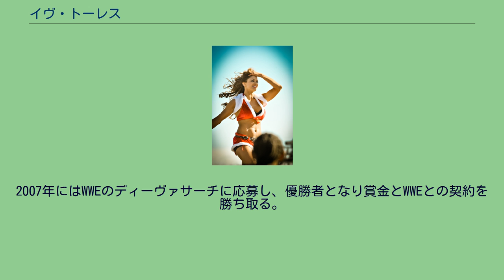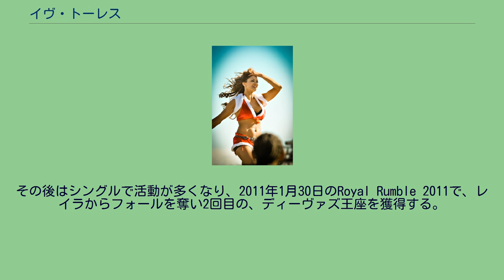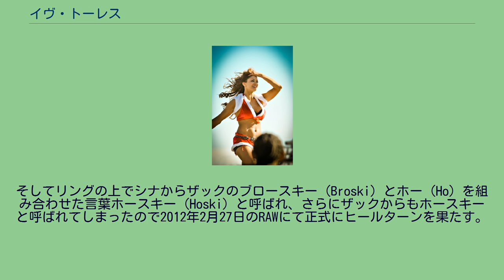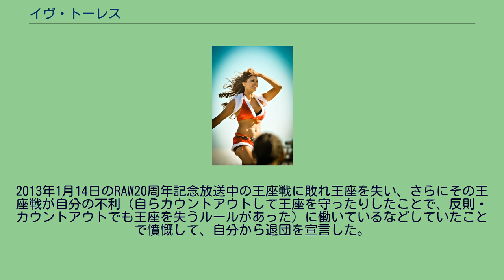イヴ・トーレス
イヴ・トーレス（Eve Marie Torres, 1984年8月21日 - ）は、アメリカ合衆国コロラド州デンバー出身のダンサー、モデル、プロレスラーである。
WWEに所属していた（2007年のディーヴァサーチ優勝者である）。
夫は柔術家のヘナー・グレイシー。
引退後はグレイシー・アカデミーでトレーナーをしている。
大学卒業後にモデルやダンサーとしての活動を始め、2006年から2007年にかけてNBAのロサンゼルス・クリッパーズのスピリット・ダンス・チームの一員となる。
2007年にはWWEのディーヴァサーチに応募し、優勝者となり賞金とWWEとの契約を勝ち取る。
その後OVWでトレーニングを開始する。
2008年2月ごろからバックルームでのインタビュアーとしてスマックダウンに登場する。
デビューしてからはリング外の活動だけであったが、11月には16人ディーヴァ・タッグマッチで初試合を行った。
しかし勝利とはならなかった。
2009年に入るとミシェル・マクールと短い抗争を展開する。
5月ごろには追加ドラフトで移籍してきたレイラと抗争を開始する。
またこの頃からクライム・タイムと共に行動することが多くなる。
10月に行われたディーヴァ・トレードによりRAWへ移籍。
移籍後はクリス・マスターズとの恋愛ストーリーが展開されたが、すぐに終了となった。
2010年4月12日のRAWでマリースに勝利し、ディーヴァズ王座を獲得した。
しかし6月20日のフェイタル・4ウェイのフェイタル4ウェイ形式の王座戦でアリシア・フォックスがマリースからフォールを奪ったため負けずして王座を失う。
2010年秋頃からRトゥルースとダンスコンビを結成するが鳴かず飛ばずでフェードアウトする。
その後はシングルで活動が多くなり、2011年1月30日のRoyal Rumble 2011で、レイラからフォールを奪い2回目の、ディーヴァズ王座を獲得する。
しかし、2011年4月11日のRAWでブリー・ベラにフォールを許し、王座を失う。
そしてシングルで活動していき、ベビーターンを果たしたザック・ライダーとの恋愛ストーリーが2011年11月頃から始まった。
その恋愛ストーリーにジョン・シナも友人として絡んでくるようになり、3人とケインの抗争が始まる。
2012年に入り、ケインに攻撃され、車椅子生活となったザックを支えていたが、ケインに救急車の中に連れ込まれ拉致されそうになってしまう。
シナが助けたが、その瞬間にイヴはシナにキスをし、それをザックが目撃して三角関係のようになってしまう。
しかし、イヴはシナを利用して目立ちたがっていただけであった。
2月20日のRAWにてイブがその事をベラ・ツインズに自慢している所をシナに聞かれてしまう。
そしてリングの上でシナからザックのブロースキー（Broski）とホー（Ho）を組み合わせた言葉ホースキー（Hoski）と呼ばれ、さらにザックからもホースキーと呼ばれてしまったので2012年2月27日のRAWにて正式にヒールターンを果たす。
その後はジョン・ロウリネイティスの秘書をしたり、ロウリネイティスが解雇されると、新GMのブッカーTの秘書として活躍。
権力を得ようとし、上級顧問のテディ・ロングを貶めようとする。
さらにはアクサナを使ってディーヴァズ王座戦出場権を得たケイトリンを攻撃させた結果、自分が王座戦に出場。
レイラを倒してディーヴァズ王者になった。
その後も、うまく立ち回り、卑怯な行いの咎を負うこともあまりなく王者として活動していたが、年末にケイトリンとの抗争が再開。
2013年1月14日のRAW20周年記念放送中の王座戦に敗れ王座を失い、さらにその王座戦が自分の不利（自らカウントアウトして王座を守ったりしたことで、反則・カウントアウトでも王座を失うルールがあった）に働いているなどしていたことで憤慨して、自分から退団を宣言した。